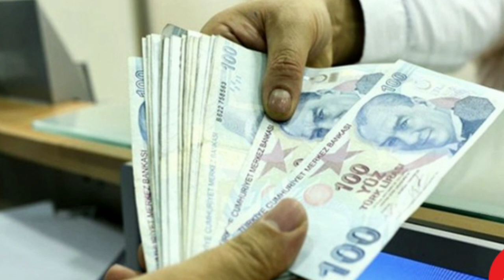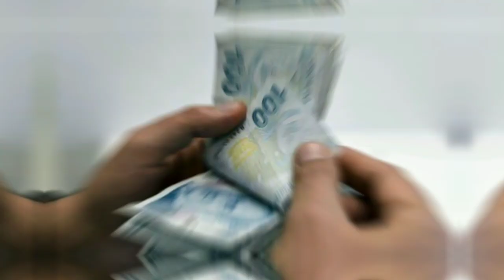Emekli İkramiyelerinde %25 Artış Olacak ! Erdoğan Tarih Verdi !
ERDOĞAN TALİMATI VERDİ

Cumhurbaşkanı Erdoğan, geçtiğimiz günlerde Memur-Sen Genel Başkanı Ali Yalçın, Çalışma ve Sosyal Güvenlik Bakanı Vedat Bilgin ve sendikaların genel başkanlarından oluşan heyet ile Beştepe'de görüşme gerçekleştirdi. Cumhurbaşkanı Erdoğan görüşmede 3600 ek gösterge ile ilgili çalışmaların başlatılmasını ve 2022 yılı içerisinde tamamlanmasının talimatını verdi.

EMEKLİ AYLIKLARI VE İKRAMİYELERİ ARTACAK

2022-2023 memur zam oranı belirlendiği görüşmelerde hükümet 3600 ek göstergenin çıkarılacağını belirtmiş bu konu ilk kez yazılı olarak sözleşmede yer almıştı. Memurların maaş hesabında kullanılan ölçütlerden birisi olan ek göstergedeki artış mevcut maaşları artırmakla birlikte asıl etkiyi emeklilik ikramiyesine ve emekli maaşına yapıyor. 3600 ek göstergenin hayata geçmesiyle birlikte kapsamdaki memurların emekli aylıkları ve emekli ikramiyelerinin yüzde 20-25 oranında artması bekleniyor.

Emekli zammı 2021 , emekli haberleri , yeni emekli maaşları , intibak yasası zammı gibi konuları merak ediyor. Hükümet kanadından emekliye müjde henüz gelmedi. İntibak yasasında son durum u ve intibak zammında son durum u araştıranlar , emekliye zam , ek ödeme isteyenler videolarımızı izlemeye ve takip etmeye devam etsin. Kanalımıza her gün son dakika emekli haberleri gelmeye devam ediyor. Emekli zammı 2021 ne kadar , emekli promosyonu kaç TL , intibak yasası çıkacak mı , emekli ocak zammı ve emekli temmuz zammı 2021 ne kadar, emekli bayram ikramiyesi kaç TL gibi soruların yanıtlarını videolarımızda bulabilirsiniz.